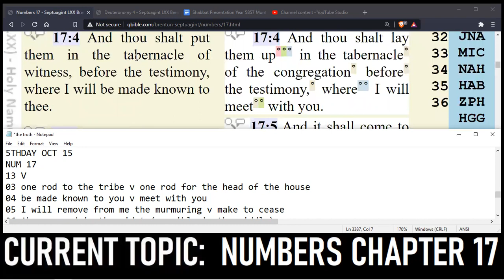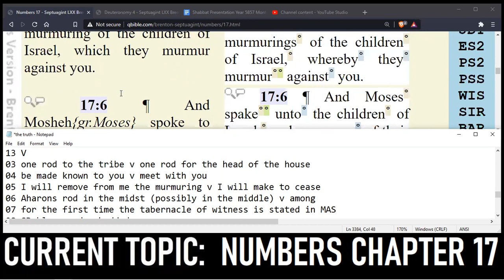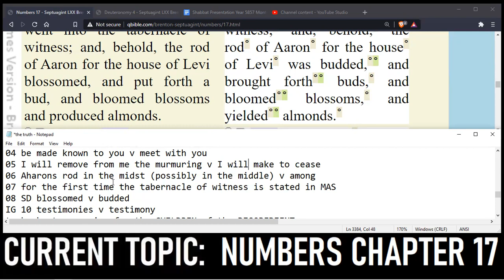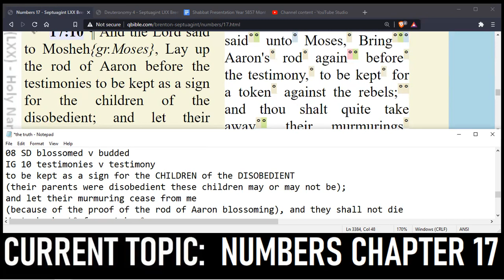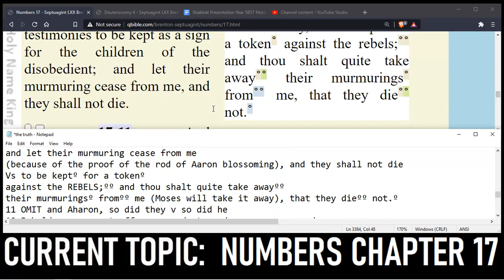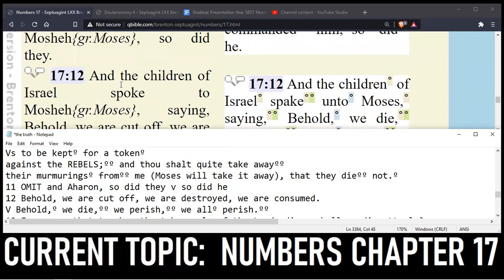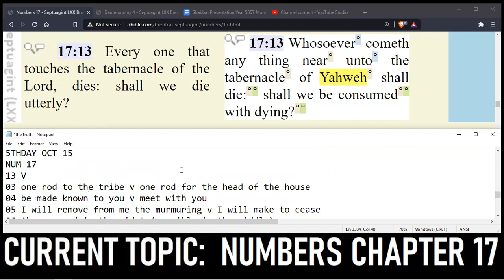Numbers 17: The Rod Of Aaron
NUM 17
13 V
03 one rod to the tribe v one rod for the head of the house
04 be made known to you v meet with you
05 I will remove from me the murmuring v I will make to cease
06 Aharons rod in the midst (possibly in the middle) v among
07 for the first time the tabernacle of witness is stated in MAS
08 SD blossomed v budded
IG 10 testimonies v testimony
to be kept as a sign for the CHILDREN of the DISOBEDIENT
(their parents were disobedient these children may or may not be);
and let their murmuring cease from me
(because of the proof of the rod of Aaron blossoming), and they shall not die
Vs to be keptº for a tokenº
against the REBELS;ºº and thou shalt quite take awayºº
their murmuringsº fromºº me (Moses will take it away), that they dieºº not.º
11 OMIT and Aharon, so did they v so did he
12 Behold, we are cut off, we are destroyed, we are consumed.
V Behold,º we die,ºº we perish,ºº we allº perish.ºº
13 Every one that touches the tabernacle of the Lord, dies: shall we die utterly?
V shall die:ºº shall we be consumedºº with dying?ºº